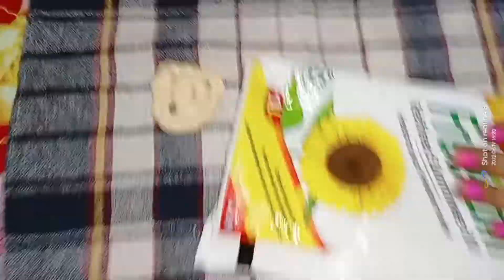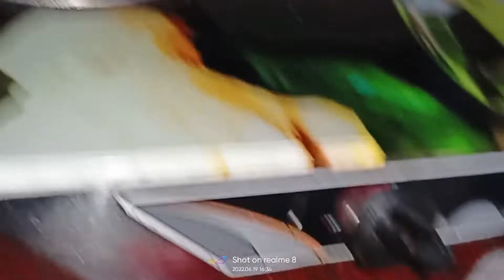Berhampur famous supulu recipe//ସୁପୁଲୁ@SimpleFamilyKitchen1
Berhampur famous supulu recipe//ସୁପୁଲୁ‎@Simple Family Kitchen